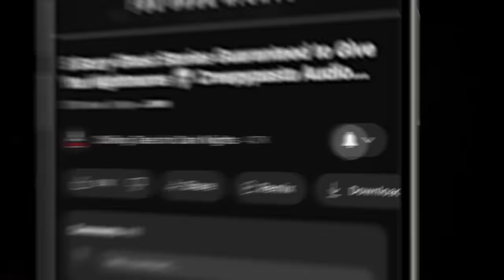5 Nightmare Inducing Tales That Will Leave You Petrified ― Creepypasta Horror Story Compilation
Nearly 3 hours of scary stories, produced by the terrifying team behind the popular YouTube channel and website Chilling Tales for Dark Nights (chillingtalesfordarknights.com) and the Simply Scary Podcasts Network (simplyscarypodcast.com). 5 Nightmare Inducing Tales That Will Leave You Petrified is bound to cause you some insomnia, and they are perfect to listen to in the dead of night. So what are you waiting for? Turn Off the Lights, and  Who needs sleep anyway?

⏰ NAVIGATION / FEATURED STORIES:
✦ 00:00 - Episode Start
✦ 00:19 - "Not All Guests Check Out" by Kris West (performed by Justin Reynolds and Melissa Medin)
✦ 34:24 - "Eyes From Above" by Eli Pope (performed by Paul J. McSorley)
✦ 1:08:38 - "Pinocchio and the Black Pantheon" by Curtis M. Lawson (performed by Drew Blood)
✦ 1:52:22 - "The Woman on Sticks" by Corban Groshek (performed by Jason Hill)
✦ 2:26:43 - "Happy Cake Land" by Richard Morgan (performed by Danielle Hewitt feat. Olivia Steele, Nate DuFort and Melissa Medina)

⚠️ Skip the intro: 00:19

5 Scary Stories Guaranteed To Give You Nightmares ― Creepypasta Horror Compilation